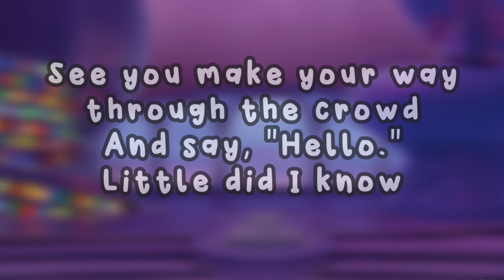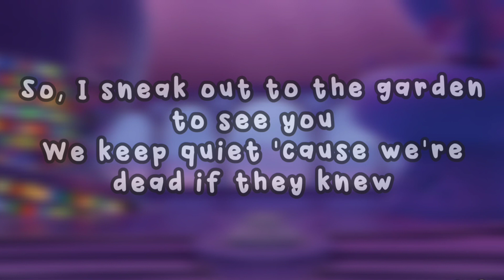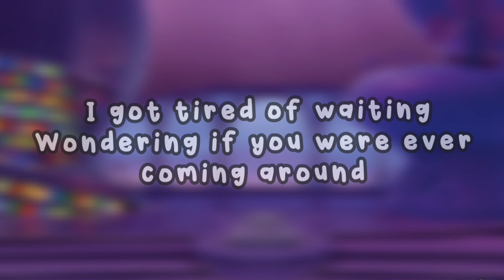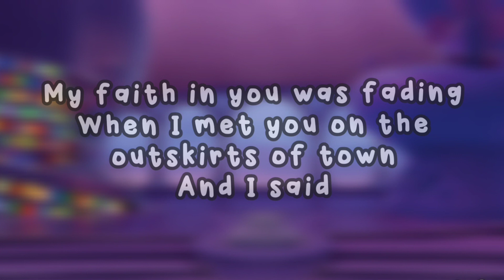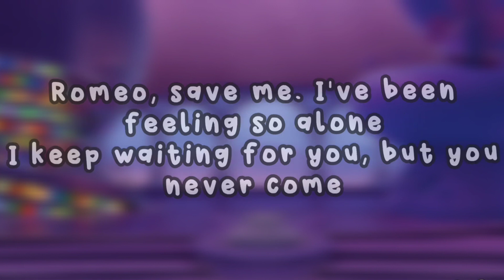Love Story (lyrics) - Taylor Swift | Romeo take me | English song